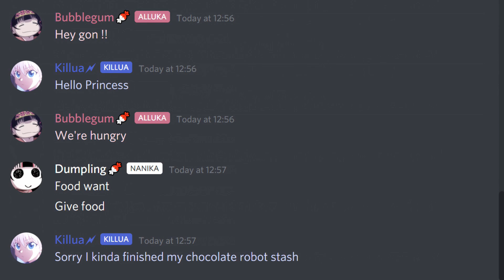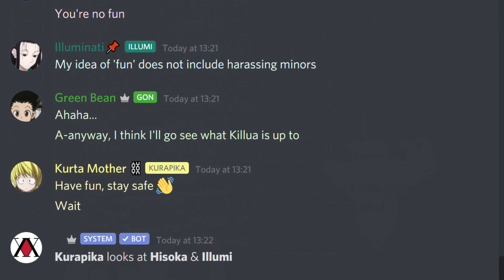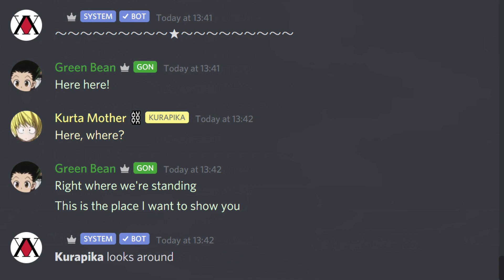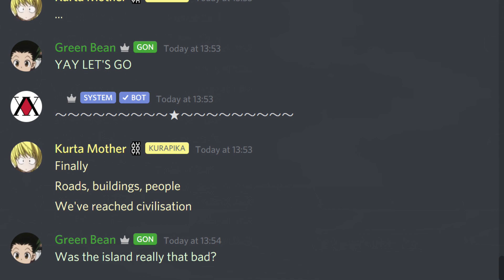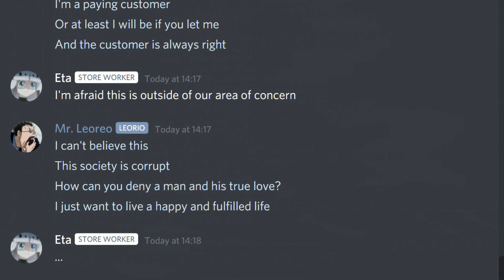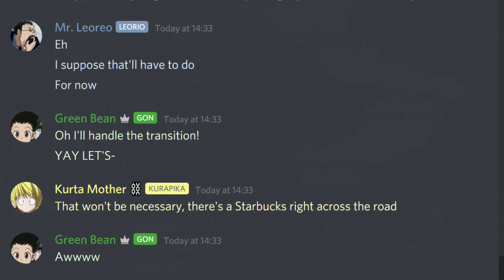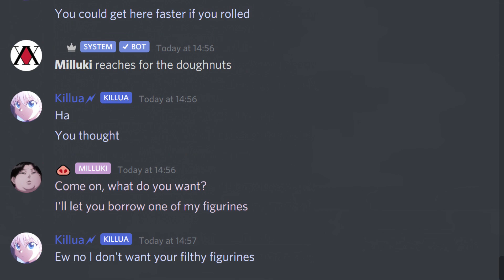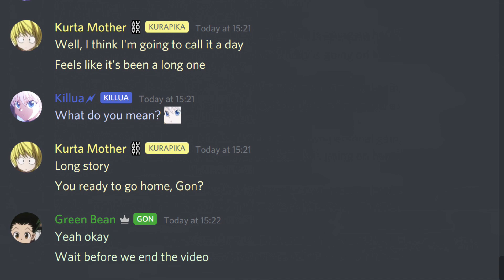【HxH Texts】Gon & Kurapika Go for a Walk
I chose a simple concept in the hope of not making it super-long & ended up with a 20-minute video
Also, I don't know where you lovely people are coming from, but I received so many nice comments in the past couple of weeks that I wanted to showcase some. I really do appreciate the people who take the time to leave feedback, whether it's a long comment or a short one!